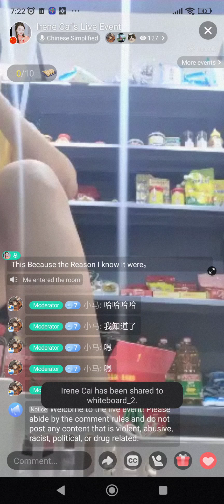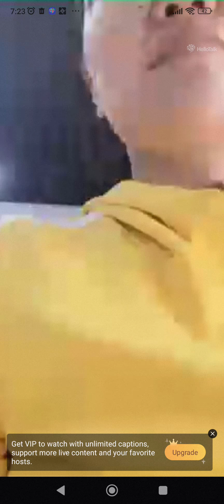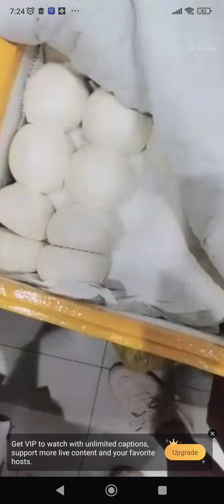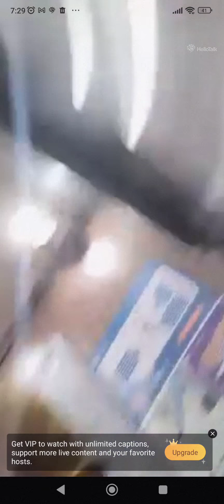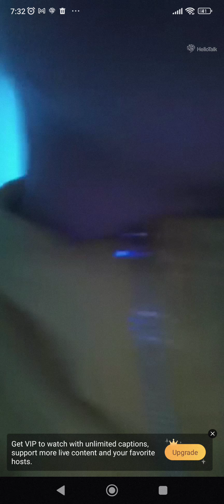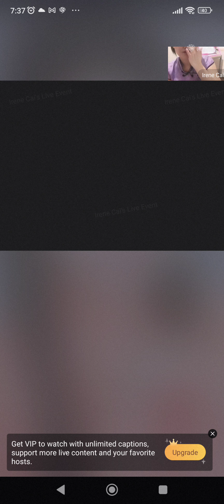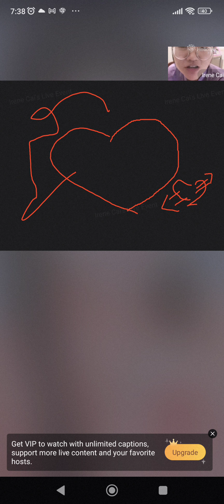#50 Livestream tiếng Trung có sub - Luyện tập nghe tiếng Trung thông qua Livestream quốc tế